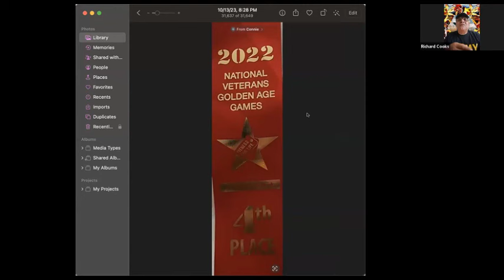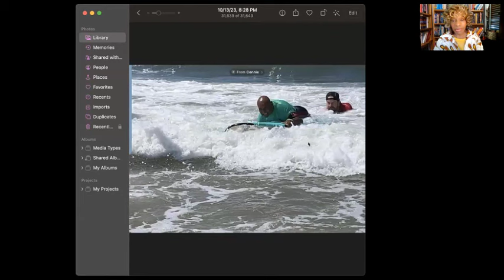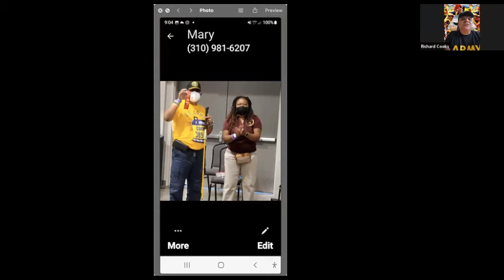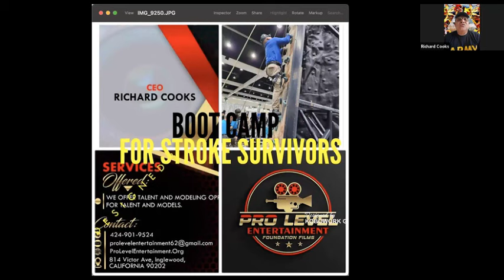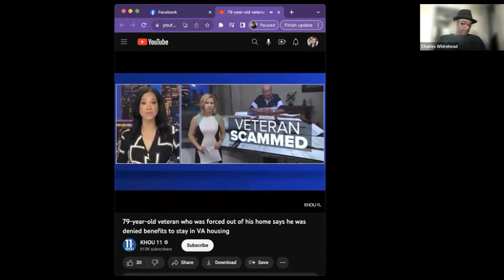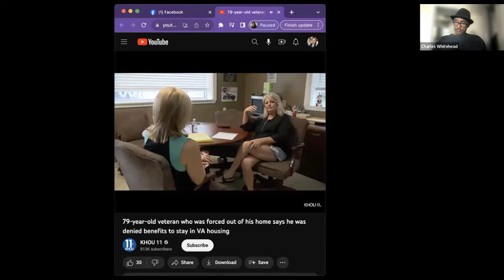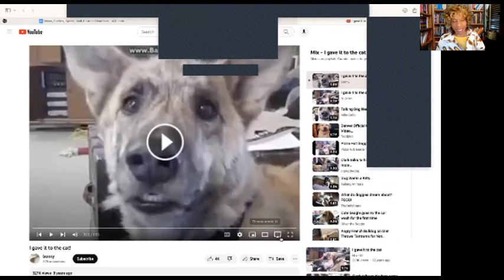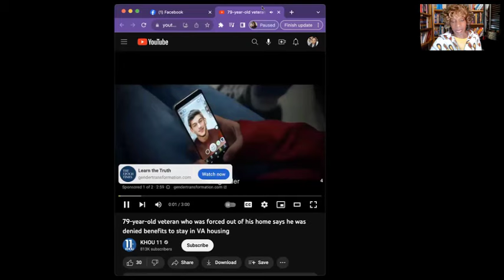AIH's Show with US Army Vet. Richard Cooke (15-10-2023)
Operation Confidence “AMERICA'S INVISIBLE HEROES" Talk Show provides veterans and their families with a platform to share resources, heartfelt stories, and accomplishments with all of the America.
Guest Speaker: US Army Vet. Richard Cooke